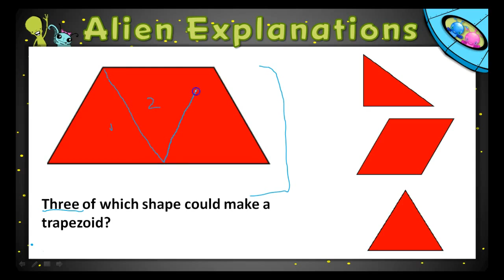1st Grade - Math - Composite Shapes - Question Feedback - 128687